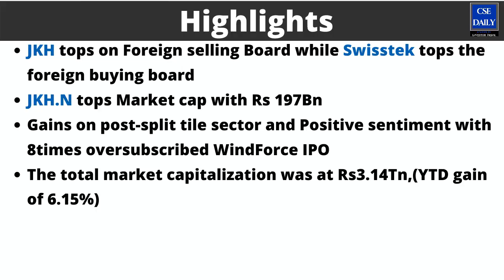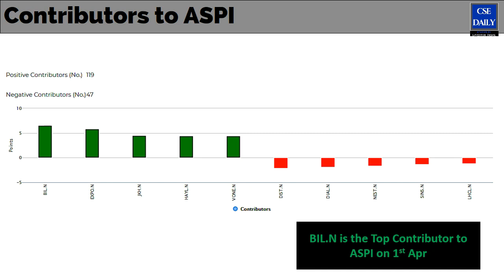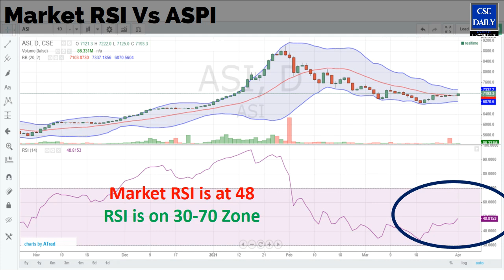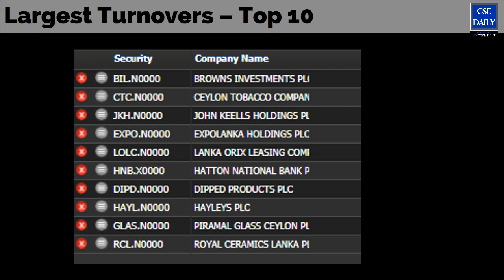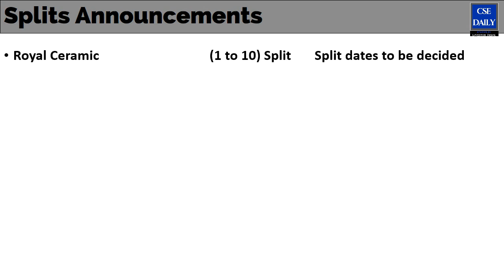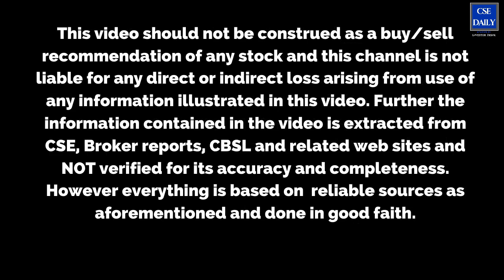CSE Daily Market Watch 01_Apr_2021 | Market Turned Green